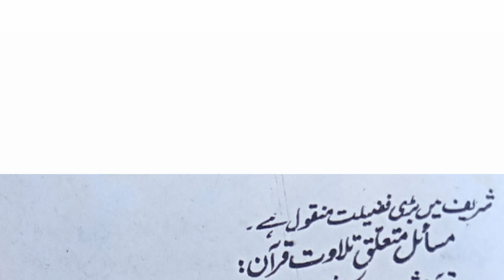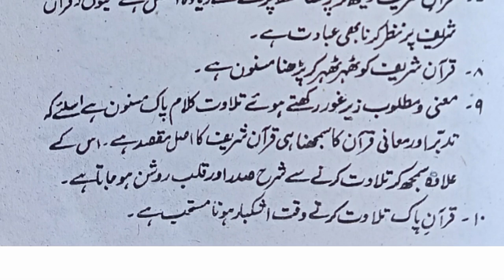कुरान करीम की तिलावत करने के आदाब قران کریم کی تلاوت کرنے کےآداب#islamic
कुरान करीम की तिलावत करने के आदाब
قران کریم کی تلاوت کرنے کے